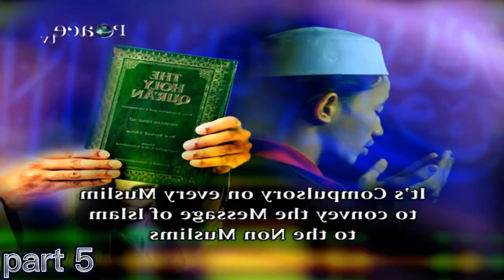Muslims role in non Muslims culture p5 [ Dr Zakir English islandic Lecture islam and liberalism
best islandic lecture for non Muslims to learn about Islam and Christianity and questions answers